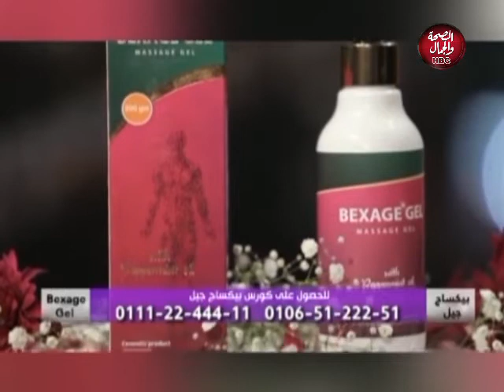صحتك ثروتك | رمضان واللحوم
في ضيافته : د / سعيد إبراهيم ـ صاحب ومدير شركة إيجي جرين

قناة_الصحة_والجمال# برامجنا